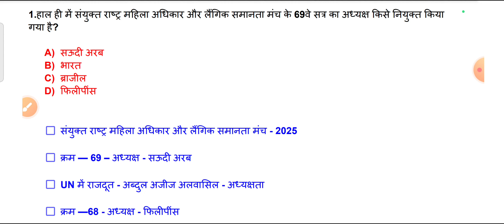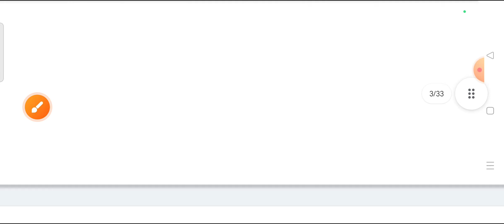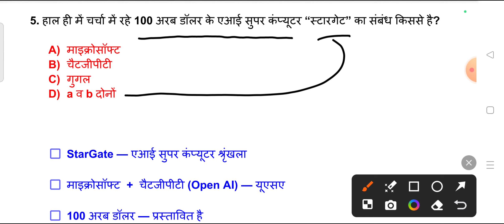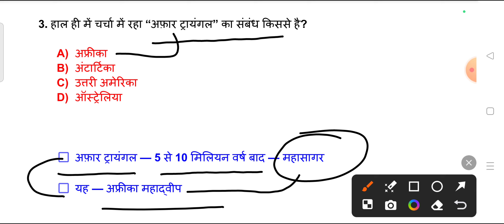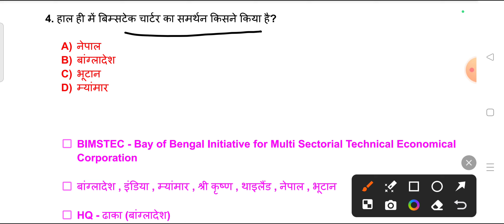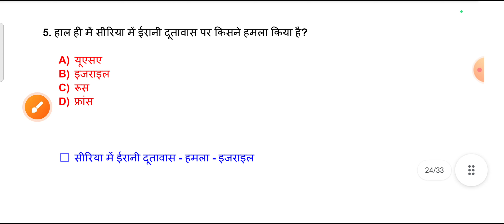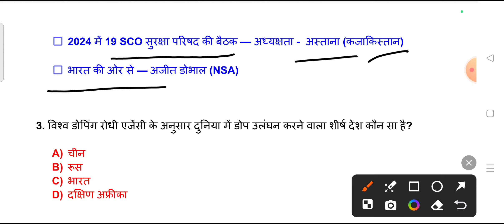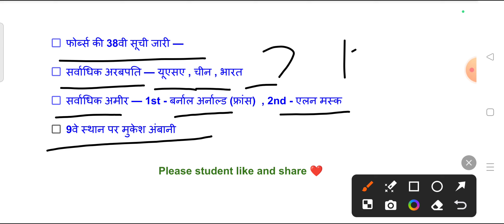7 April 2024 Current Affairs | Marathon Sunday Special 🔥Current Affairs Today | Kumar Gaurav Sir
7 April 2024 Current Affairs | Marathon Sunday Special 🔥Current  Affairs Today | Kumar Gaurav Sir

polity questions
history question
geography question